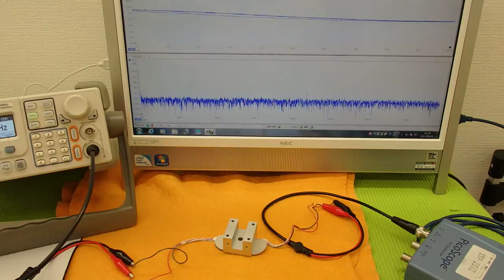オリジナル超音波実験 （超音波システム研究所 ultrasonic-labo）